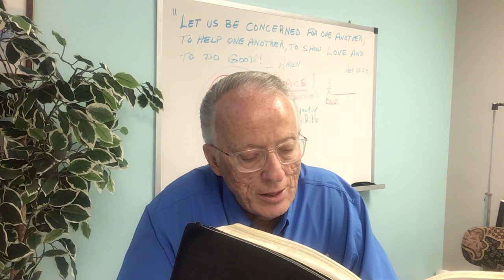Bible study with Pastor Bill Haken Sr. “How Satan Attacks Us” (continued) 2 Cor. 10:3-5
A topical Bible study showing some of the ways that Satan, Lucifer, attacks God’s people through false doctrine, and by trying to hinder our service for God.